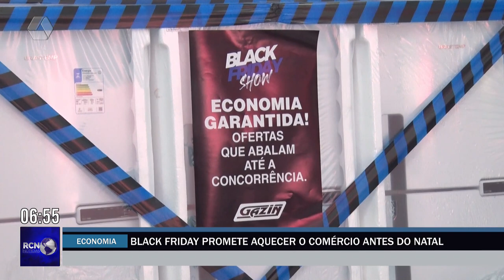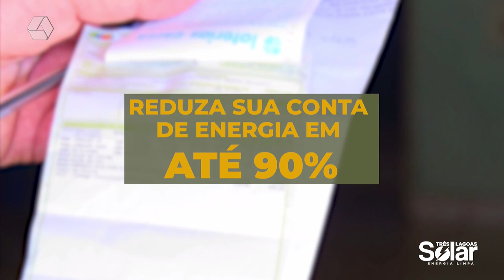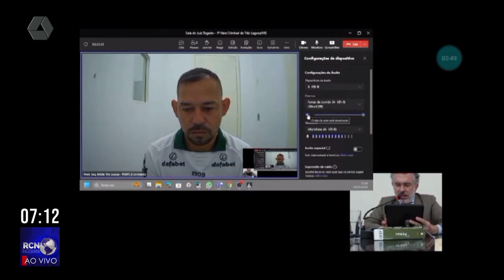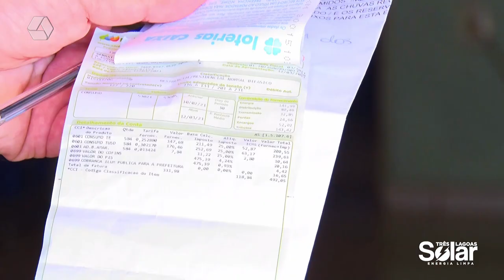RCN NOTÍCIAS | 09/11/2023